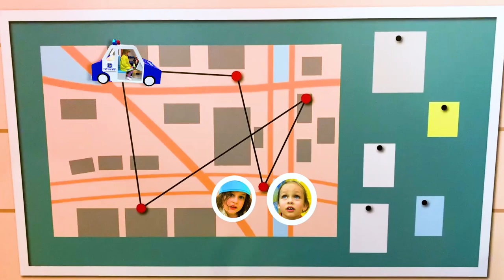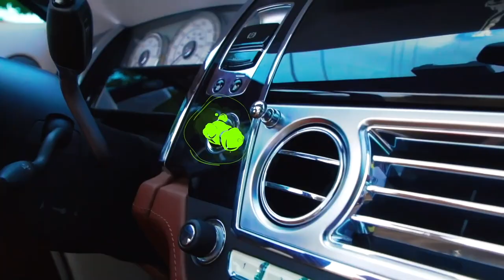Police Song + More Nursery Rhymes & Kids Songs | Maya and Mary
Kids songs with Maya and Mary